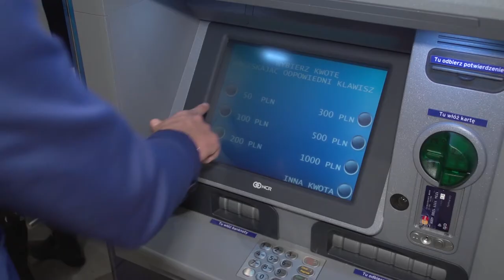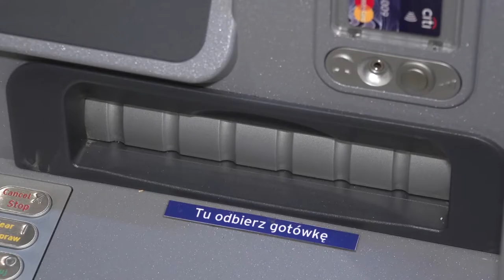Cena miłości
Wypowiedź: Patrycja Ogrodnik, ekspert platformy MAM.

Mówi się, że miłość nie ma ceny. Jednak jak wynika z badań każdy, kto chce zdobyć i utrzymać miłość, musi liczyć się z wydatkami, które pomagają osiągnąć wymarzony cel – kochania i bycia kochanym.

Z raportu „Ile kosztuje miłość w Polsce” platformy MAM wynika, że przeciętny Polak będący w związku wydaje na wspólne przyjemności z partnerką lub partnerem około 300 złotych miesięcznie. Na świętowanie rocznicy i kupno prezentów jest w stanie wydać po około 200 złotych. Gdy natomiast zabiega o miłość, na jej poszukiwanie przy użyciu portali internetowych wydaje średnio nawet 147 złotych, choć zwykle najpierw próbuje skorzystać z bezpłatnych opcji.

Szukając miłości Polacy korzystają z portali i aplikacji randkowych. Najczęściej są w stanie przeznaczyć mniej niż 100 zł – tak deklaruje niemal 25%, ale odpowiednio ponad 13% oraz ponad 12% może wydać od 100 do 200 złotych oraz od 200 do 400 złotych. Zdarzają się jednak i tacy, którzy za zdobycie miłości przez Internet chcą zapłacić znacznie więcej, bo nawet ponad 800 złotych.

Będąc już w związku na wspólne przyjemności przeciętny Polak wydaje średnio około 300 złotych. Rozumiane są one zwykle jako: wyjście do kina lub teatru, restauracji, drobne upominki czy wspólne wyjazdy. Jak wynika z danych, to mężczyźni są bardziej skłonni, by częściej wydawać nawet wyższe kwoty na ten cel niż przedstawicielki płci pięknej. I choć to zwykle kobiety pamiętają o różnych okazjach i uchodzą za bardziej romantyczne, to jednak ze względu na przyjęty tradycyjny model związku to panowie częściej ponoszą koszty związane ze wspólnymi wyjściami.

W przypadku świętowania rocznic Polacy są mniej rozrzutni – koszty, jakie są skłonni ponieść na ten cel, wynoszą średnio około 200 złotych. Na prezenty z okazji urodzin czy świąt, takich jak Boże Narodzenie albo walentynki, nasi rodacy również wydają średnio 200 złotych. Hojność niektórych partnerów może jednak zaskoczyć, ponieważ, jak wynika z danych zawartych w raporcie, zdarzają się tacy, którzy na prezenty  są w stanie wydać nawet powyżej 3000 złotych.

Gdy w związku dochodzi do zdrady, trzeba się liczyć z dodatkowymi wydatkami. Respondenci zdają sobie z tego sprawę, nie potrafią jednak precyzyjnie określić, jakie mogą być to kwoty, co zadeklarowało 56% badanych.

Miłość może kosztować wiele – nie tylko pod względem emocjonalnym, ale również materialnym. Wydatki z nią związane są oczywiście uzależnione od indywidualnych preferencji i mogą być zarówno bardzo wysokie, jak i bardzo niskie lub nie istnieć wcale. Jeśli jednak pragniemy miłości, jesteśmy w stanie zainwestować w nią wiele, i to na każdym etapie, tak by partner mógł poczuć się w pełni doceniony i chciał odwzajemniać uczucia.